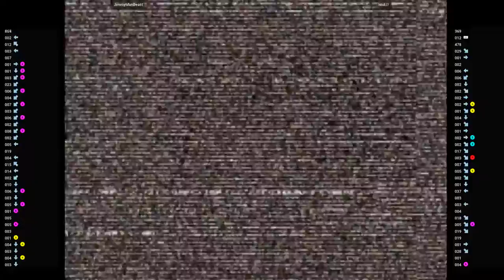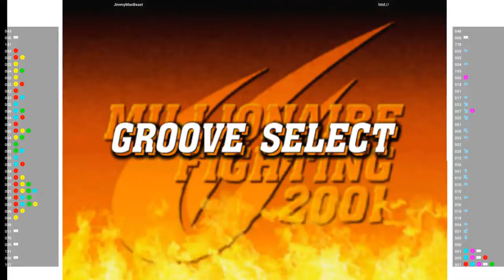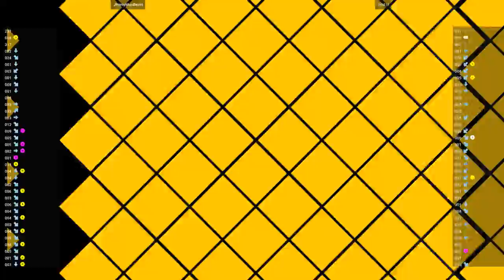CVS2 - JimmyManBeast VS htid://